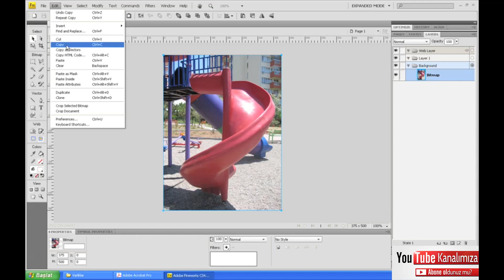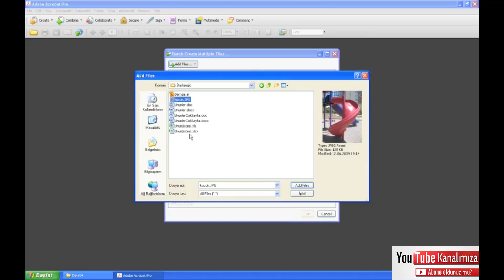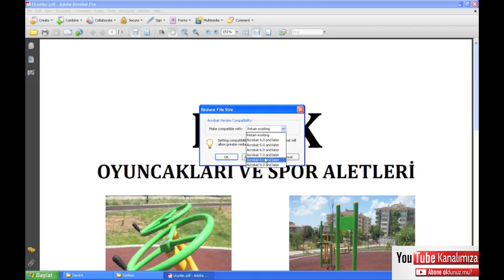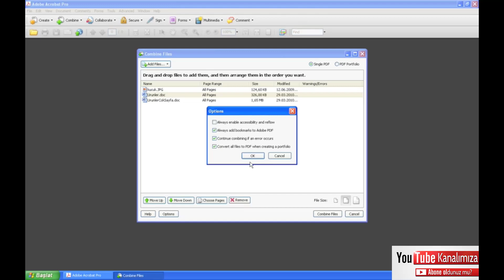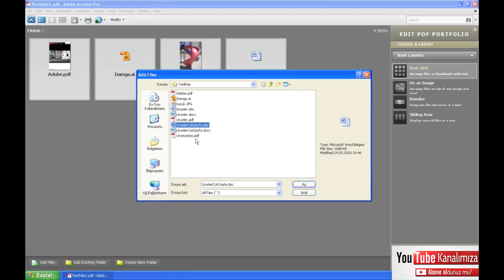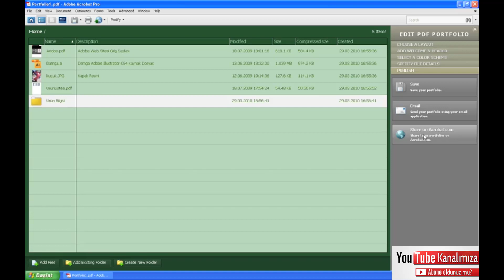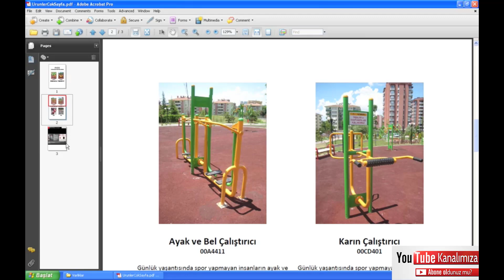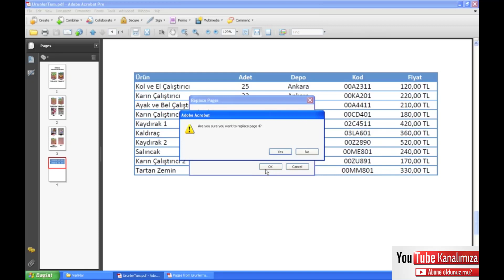Adobe Acrobat 9 Eğitimi Part 4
Lokomobil Tv Ücretsiz Eğitim İçerikleri
Lokomobil Tv Learning

Adobe Acrobat Öğren
Pdf nasıl yapılır?
Pdf nasıl açılır?
Pdf çevirici